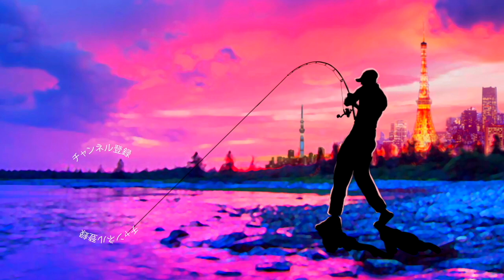メガドッグの秋！あのカラーを投げ続けた結果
2020も気になる釣り道具が山盛り！NEW メタニウムの仕様に度肝を抜かれましたが、ステラSW、新しいツインパワーなども気になりますよね！バスロッドではゾディアスがカーボンモノコックグリップを搭載してリニューアルですね！デプスも10年ぶりに関東での出展との事で目が離せません！ギラギラコウゲキを筆頭に巨大なルアーを見るだけでもワクワクしますよね〜！
2020年度は引き続きデプスのコードネームバスやNZクローラーなどの激しい釣りからゲーリーヤマモトのワーム郡を駆使したライトリグの釣りなどなど関東のバス釣り場からホットな釣り動画をお届けして行く予定です。もちろん最新の気になるバスルアーもどんどん購入＆レビューしていきます

55アップしか釣れない！デプス「コードネームバス」に巨大バスが襲い掛かる衝撃映像